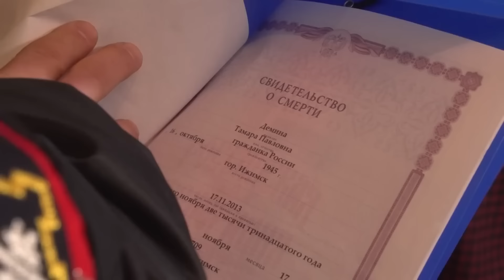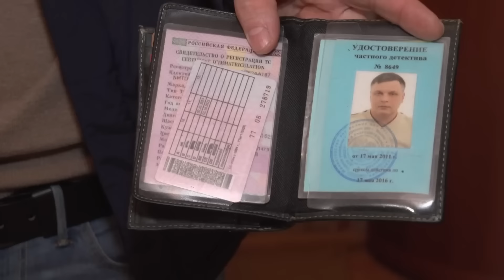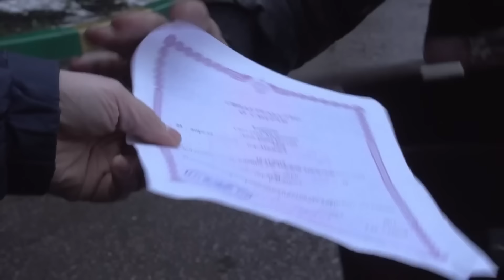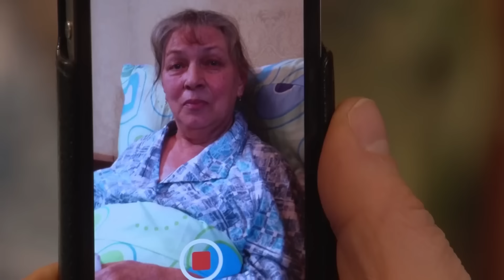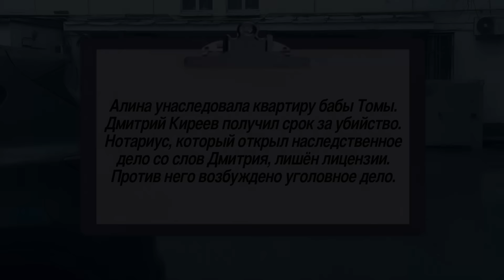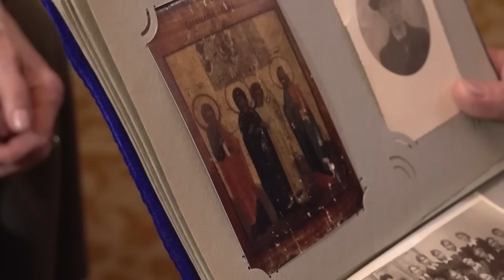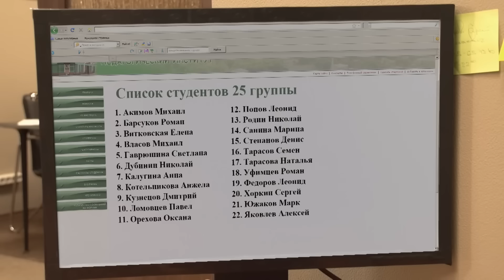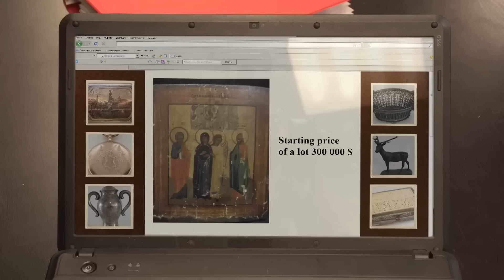Детективы: Квартира раздора, Семейная ценность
00:00 Квартира раздора
Алина Валеева приехала из другого города на похороны бабушки. После бабушки осталась однокомнатная квартира. Алина остановилась в ней и собралась идти к нотариусу, чтобы вступить в права наследства. Но Алину выгнали из квартиры представители агентства недвижимости, сообщив ей, что эта квартира завещана совсем другому человеку. Детективы выяснили, что за бабушкой ухаживала Светлана Киреева. И бабушка действительно завещала свою квартиру Светлане. Но сразу после смерти бабушки Светлана умерла от остановки сердца. Муж Светланы - Игорь уверяет, что он ничего не знает ни о каком завещании... Тем не менее Алину по-прежнему пытаются выгнать из квартиры бабушки...

26:10 Семейная ценность
Из квартиры Степановых украдена семейная реликвия - икона ХV века. Накануне кражи Денис Степанов и его вернувшийся из армии одноклассник Юрий Логинов отмечали встречу в баре. В какой-то момент Денис попросил Юру сходить к нему домой за деньгами. Утром оказалось, что после визита Юры из квартиры пропала икона и ювелирные украшения.Юрий просит детективов помочь, найти того, кто в самом деле украл икону. И не понимает, как оказались в его барсетке украшения Степановых. Детектив подозревает, что похитить ценности мог сам Денис Степанов. Однако Денис категорически опровергает эти обвинения.Выясняется, что пропавшая икона уже выставлена на аукцион в Нью-Йорке. Детективы ищут человека, который мог отправить краденный образ в Нью-Йорк. Расследование приводит к оценщику ломбарда Виктору Хохрикову...